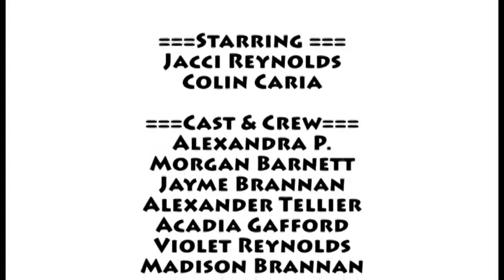Pill Pressure- Raymond Middle School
Raymond Middle School